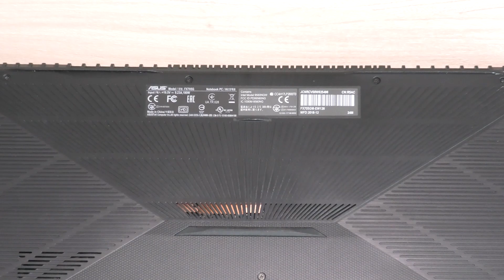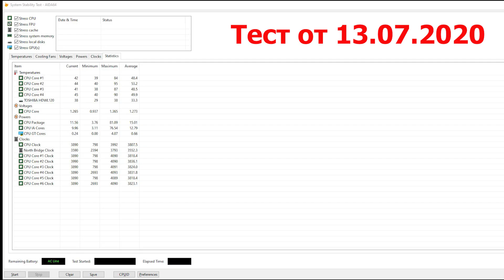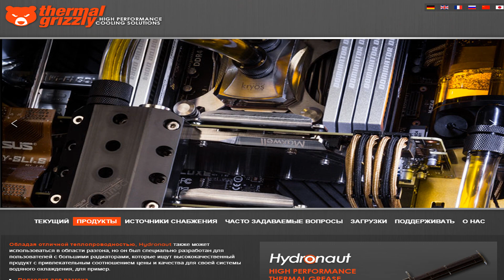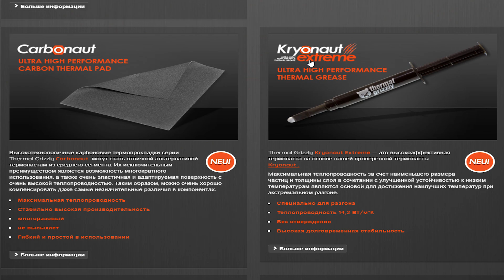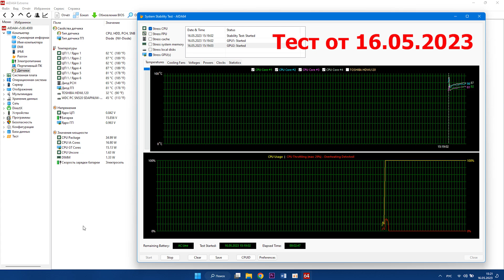Мой опыт использования термопасты Thermal Grizzly Hydronaut и Arctic MX-4 в ноутбуке ASUS TUF Gaming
В этом видео мой отзыв практического использования термопаст «Arctic MX-4» и «Thermal Grizzly Hydronaut» в системе охлаждения ноутбука «Asus TUF Gaming FX705GM-EW126».

►Жидкая термопрокладка «K5 Pro», 10 гр., аппликатор, 5.3 Вт/(м*К), Computer Systems Lab (Греция) в Беларуси
►Жидкая термопрокладка «K5 Pro», 20 гр., аппликатор, 5.3 Вт/(м*К), Computer Systems Lab (Греция) в Беларуси
►Жидкая термопрокладка «K5 Pro», 20 гр., Computer Systems Lab (Греция)